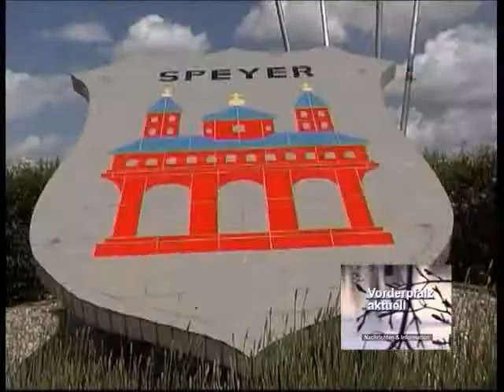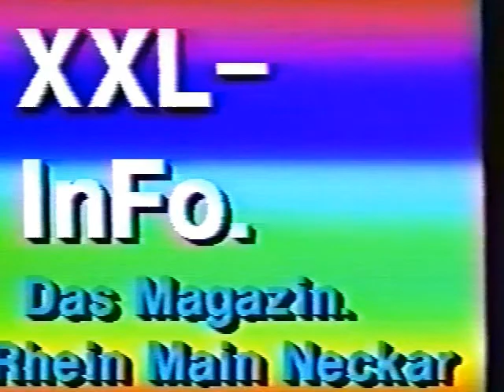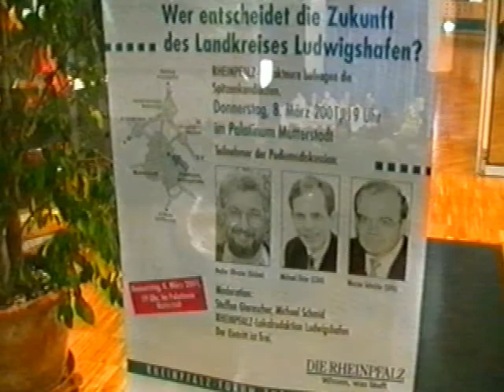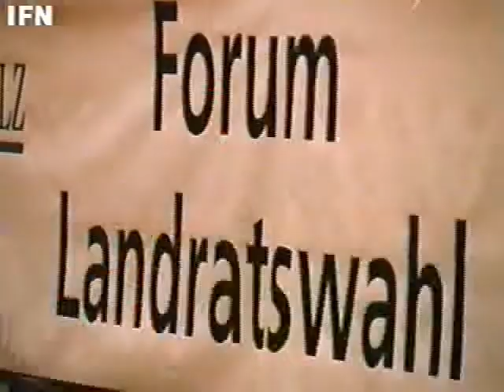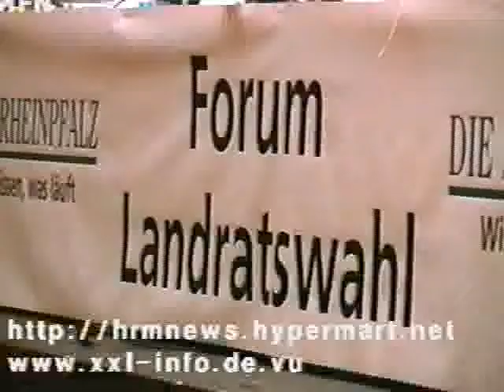Forum Landrats-Wahlen 2001 - Mutterstadt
Forum Landratswahlen - Vorderpfalz aktuell, Radio- und Fernseh-Magazin und XXL-info. Compact von und mit Andreas Klamm, Journalist. Fernseh-Archiv 2001, Aufzeichnung Forum Landratswahlen im Rhein-Pfalz-Kreis 2001 in Mutterstadt mit Werner Schröter (SPD), Walter Altervater (Bündnis 90 / Die Grünen) und Michael Elster (CDU). Produktion, Kamera, Moderation und Redaktion, Andreas Klamm, Radio TV IBS Liberty, Deutschland, Tel. 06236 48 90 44